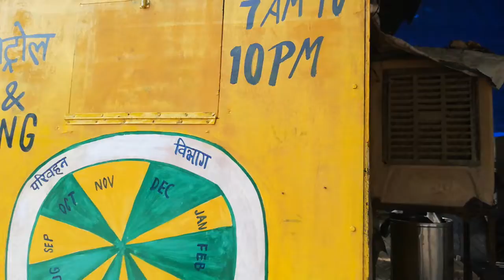Rohit sar ki art classes new videos dheko ap sabpetrol pumpe se23 ka rohit arts ka ar ki videos v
Rohit sar ki art classes new videos dheko ap sabpetrol pumpe se23 ka rohit arts ka ar ki videos v artsi Rohit gurugram ki videos